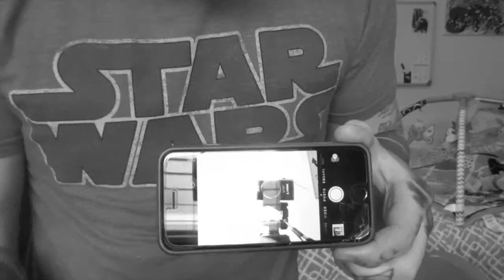WAIT WAS THAT RACIST?? (DAY 279)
Vine-CharlesTawaterVlogs
Google+-Charlestawatervlogs